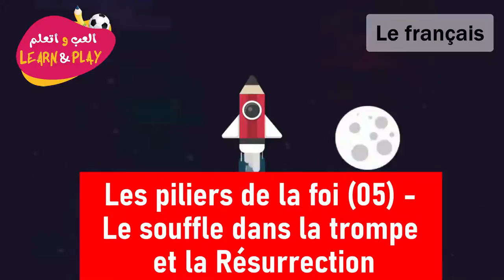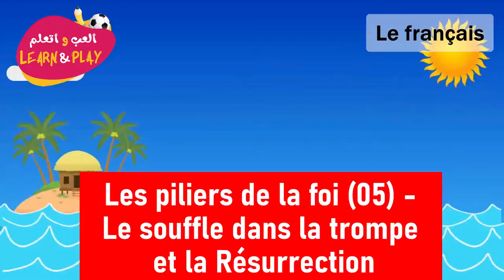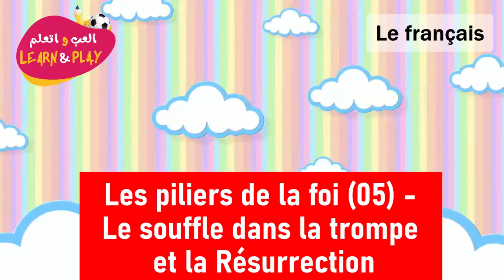Les Piliers De La Foi 05 Le Souffle Dans La Trompe Et La Résurrection 73